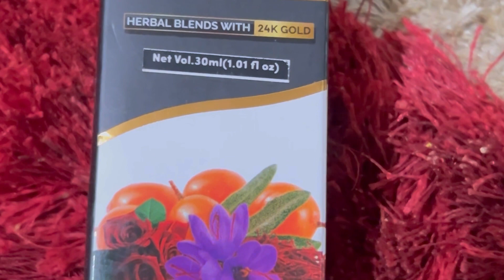😱ബെറ്റ് വെച്ചോളൂ എത്ര കറുപ്പായവരും വെക്കാൻ സഹായിച്ച face pack ഞെട്ടിക്കുന്ന റിസൾട്ട്skinwhitening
skin whitening
trending
viral
youtubeshorts
ytshorts
ytshortsindia
skin
skincare
trendingvideo
india
youtuber
youtubevideo
TomandJerry

ytviralഎവിടെ ആണോ തേച്ചത് ആ സ്ഥലം മാത്രം വെളുക്കുംചേരുവകൾ അറിഞ്ഞാൽ നിങ്ങൾ ഞെട്ടും കറുപ്പ്തുടച്ച്മാറ്റാംskin
🥰പുതിയതായി വീഡിയോയിൽ എന്തെങ്കിലും ഉൾപ്പെടുത്തണമെങ്കിൽ കമൻറ് ലൂടെ  വന്ന് പറയാൻ മറക്കരുത് ഞാൻ ഇടുന്ന വീഡിയോസ് ഇഷ്ടപ്പെട്ടാൽ നിങ്ങളുടെ ഫ്രണ്ട്സിനുഷെയർ ചെയ്തു കൊടുക്കാൻ മറക്കരുതേ !!
വീഡിയോ ഇഷ്ടപ്പെട്ടു എങ്കിൽ ലൈക് ചെയ്തേക്കണേ ...🧚🏻‍♀️🧚🏻‍♀️🧚🏻‍♀️🥰🥰🥰
വീഡിയോയിൽ എന്തെങ്കിലും തെറ്റുകുറ്റങ്ങൾ ഉണ്ടെങ്കിൽ എല്ലാവരും ക്ഷമിക്കണേ എന്നോട് .
നിങ്ങൾക്ക് എല്ലാവർക്കും സുഖം ആണ് എന്ന് ഞാൻ വിശ്വസിക്കുന്നു .🥰🥰
beetroot bathingPowder
fullbodywhitening bathpack
Skinwhitening
skinwhitening malayalam